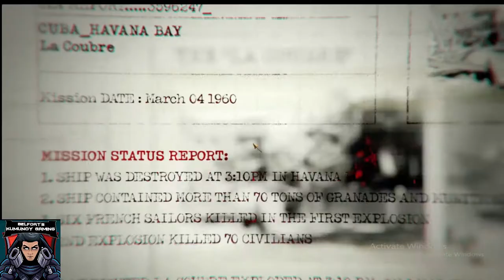CALL OF DUTY: BLACK OPS | CAMPAIGN ""BAY OF PIGS" (OP40)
Campaign: Bay of Pigs
Transmission #15-18 OP 40

"Operation 40" is the first campaign mission in Call of Duty: Black Ops. This mission introduces the player to most of the story's main characters. The mission takes place in Santa Maria, Cuba on April 17, 1961, as Mason, Woods, and Bowman attempt to assassinate Cuba's notorious dictator, Fidel Castro as the Bay of Pigs invasion is taking place, under the orders of the United States.

Operation 40 was the code name for a Central Intelligence Agency-sponsored counterintelligence group composed of Cuban exiles.

The group was formed to seize control of the Cuban government after the Bay of Pigs Invasion.[2] Operation 40 continued to operate unofficially until disbanded in 1970 due to allegations that an aircraft that was carrying cocaine and heroin in support of the group crashed in California.

It was approved by President Dwight D. Eisenhower in March 1960, after the January 1959 Cuban Revolution, and was presided over by Vice-president Richard Nixon.